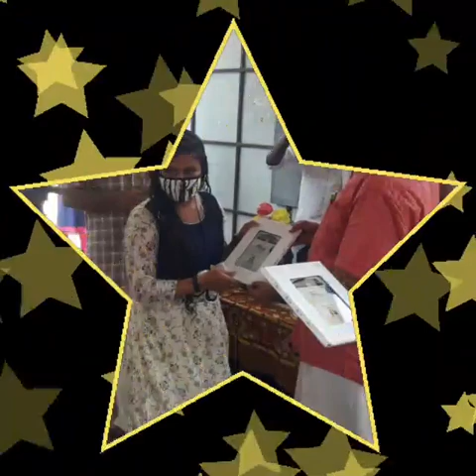MP Merit Awards 2020